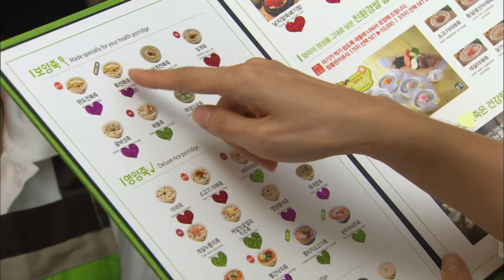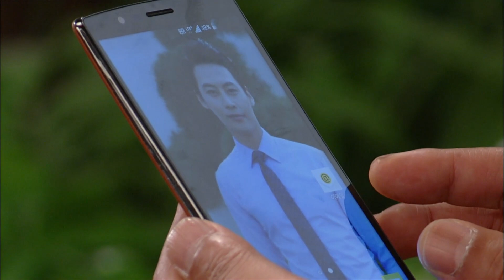[돌아온 황금복 Return of the golden blessing] 슬픔속에 in sorrow EP.82-2